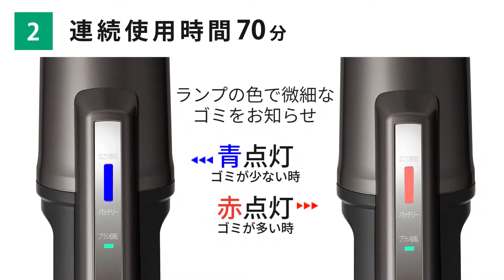スティッククリーナー i10 モップ付き SBD-91P-T おすすめポイントVer.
『新採用、ハイパワーモーター』
最強の吸引力。※2021年3月現在
超強力なネオジウムマグネットを搭載した、ハイパワーDCブラシレスモーターと流体シュミレーターを用いて、極限までロスを低減したファン設計。
驚きの吸引力を実現する、コードレスクリーナー「i10」。

『お掃除』のハードルを下げる、6つのポイント

◆ POINT.1
軽い力でヘッドが進む
自走式パワーヘッド

◆ POINT.2
かしこく省エネ
連続使用時間約70分

◆ POINT.3
マスクと同様の不織布使用
衛生的な紙パック式

◆ POINT.4
気になる箇所をついでに掃除
静電モップクリーンシステム

◆ POINT.5
シーンに合わせて活躍
2in1スタイル

◆ POINT.6
未使用時もキレイに収納
置くだけ充電スタンド